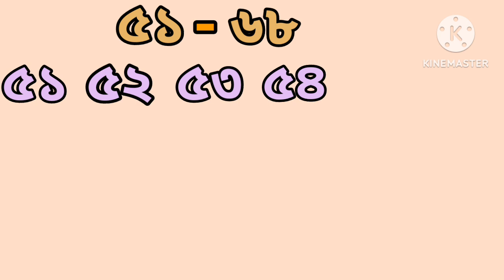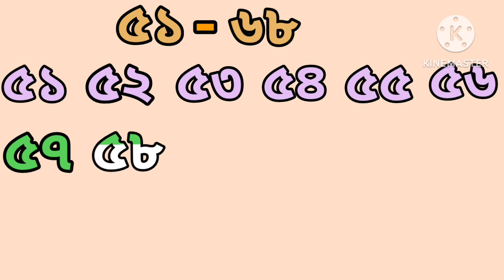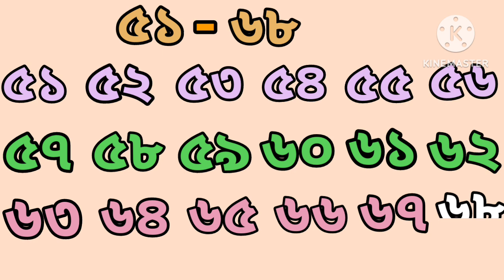Bengali Number ।। Counting 51to 68।।৫১ ৫২ ৫৩ ৫৪।।